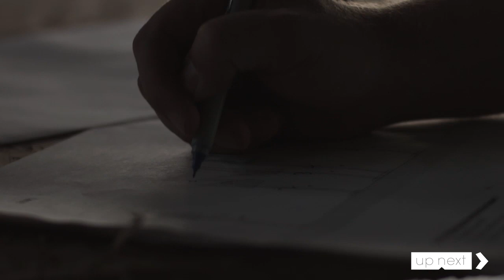December 21, 2014 UpNext Church Announcements